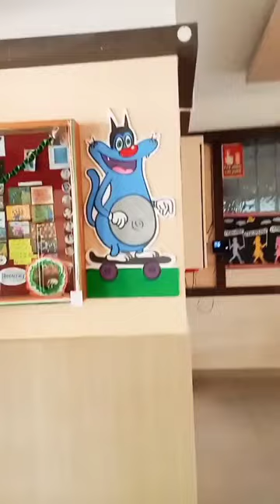minivlog today PTM in bujji school vishuvlogsinkannada #kannadvlog